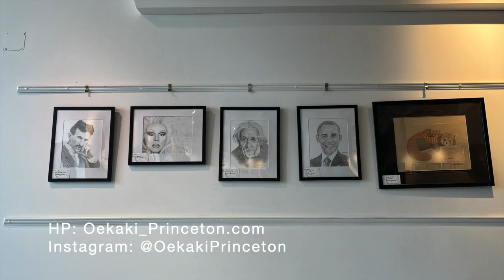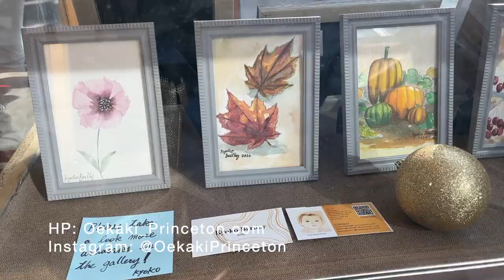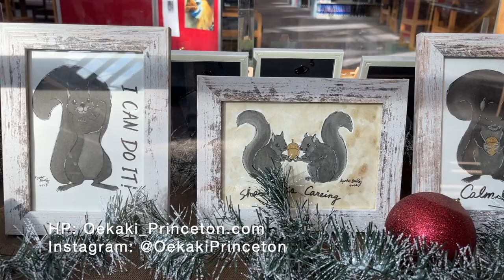Art Show at Lawrence Headquarter Library 2022 December 1 - 30 by Kyoko Bartley | Video Gallery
Hi guys, my name is Kyoko Bartley. Im'a local artist in the central New Jersey area.

At Lawrence Headquarter Library, New Jersey, United States, my artworks are on the display from December 1st to 30th 2022.

This exhibition includes some of my newest works below.

12 Months of Japanese Flowers Vol.1 日本の花12ヶ月　第一集

Endangered Species Vol. 1 (2022)

Enjoy my painting!

**Some of them are already sold. (THANK YOU!!) I am open for commissions. Thanks!

Follow me on SNS for the newest updates.